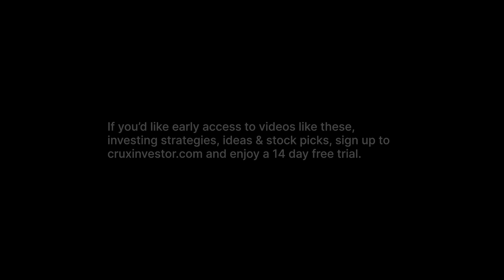Sitka Gold (SIG) - Outstanding Assays will Determine New Targets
Interview with Mike Burke, VP of Corporate Development for Sitka Gold (CSE: SIG)

Recording date: 24th October 2022

Sitka Gold Corp. is a Canadian based mining exploration company focused on maximizing shareholder value through the discovery and development of district-scale mineral deposits. The Company currently owns a 100% interest in the Alpha Gold Property, located in Nevada's prolific Carlin-type gold domain, the Mahtin Gold Property which is part of the RC Gold Project, an Intrusion Related gold target in the heart of the Tintina Gold Belt in Yukon, and the Coppermine River Property located in northwestern Nunavut. The Company also has an option to acquire a 100% interest in the RC, Barney Ridge and Clear Creek Properties, which together with the Mahtin Gold Property comprise the RC Gold Project in Yukon, the OGI Silver-Zinc-Gold Property, also located in Yukon, and the Burro Creek Gold Property, a low sulphidation epithermal gold and silver project located in west-central Arizona that contains a historical gold/silver resource estimate and was permitted for production in the late 1980's.

0:00 - Company Overview
1:00 - Company Updates
2:14 - Reason for “Slowing Things Down” at the RC Gold Property
3:59 - Strategy for Moving the Company Forward
6:19 - Getting the Timing Right and Wisely Managing Cash
6:54 - Optionality in Raising Capital
10:50 - Thoughts about the Company’s Nevadan Asset
11:45 - Designing the Next Phase of Drilling at the RC Gold Property
14:05 - Plans for the Burro Creek Gold Property
16:00 - Strategy in Risk Mitigation with regard to Cash Allocation
18:44 - Defining a Mining “Discovery”
21:17 - Optionality toward the Company’s Copper Asset
24:41 - Outro